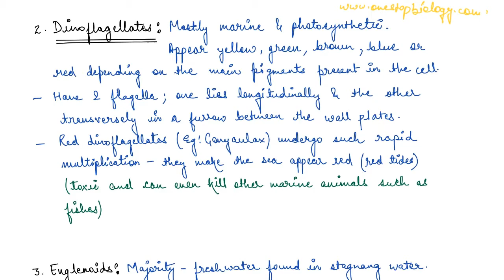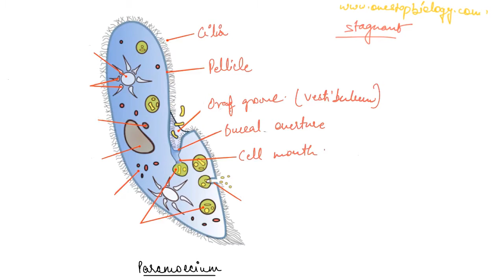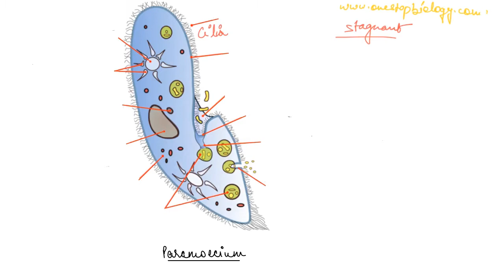Biological Classification | Kingdom Protista | NCERT | Class 11 | Chapter 2 | Biology in Hindi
In this Video, I have explained the second chapter of NCERT Class 11th in Hindi where I have covered the basics of Kingdom Protista in detail including the definition, general characteristic feature, reproduction and types of Protista which includes, Chrysophytes, Dinoflagellates, Euglenoids, Slime Moulds and Protozoans.